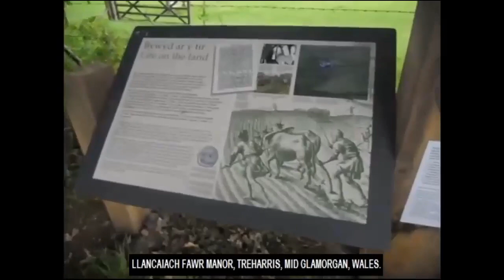Theosophy Wales:- Belief in Metempsychosis by Helena Petrovna Blavatsky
Belief in Metempsychosis by Helena Petrovna Blavatsky read by Dave Marsland of Cardiff Theosophical Society

This piece is an extract from Old Philosophers, Modern Critics.

206 Newport Road,
Cardiff
CF24 1DL

The first Theosophical Society was founded in New York on November 17th 1875 by Helena Petrovna Blavatsky, Colonel Henry Steel Olcott, William Quan Judge and others.
The Theosophical Movement now consists of a diverse range of organizations which carry the Theosophical Tradition forward. The Theosophical Society in Wales is an independent body
within the Worldwide Theosophical Movement and has been promoting Theosophy since 1908.